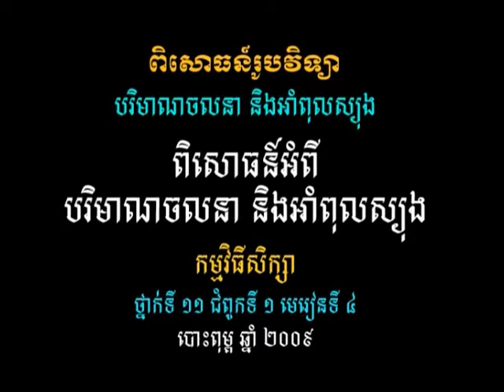វីដេអូពិសោធន៍មុខវិជ្ជារូបវិទ្យា ជំពូកទី១ ផ្នែកទី៤.១ ពិសោធន៍អំពីបរិមាណចលនានិងអាំពុលស្យុង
គោល​បំណង​សំខាន់​នៃ​វីដេអូ​ពិសោធន៍​នេះ គឺសិស្ស​អាច​ពន្យល់​ពី​ភាព​ខុស​គ្នា​រវាង​បរិមាណ​ចលនា​និង​អាំពុលស្យុង សិស្ស​អាច​អនុវត្ត​គោល​គំនិត​នៃ​បរិមាណ​ចលនា និង​អាំ​ពុលស្យុងក្នុង​ជីវភាព​រស់នៅ​ប្រចាំថ្ងៃ